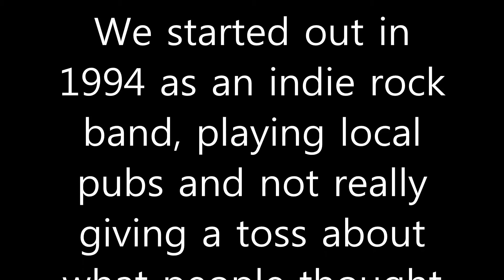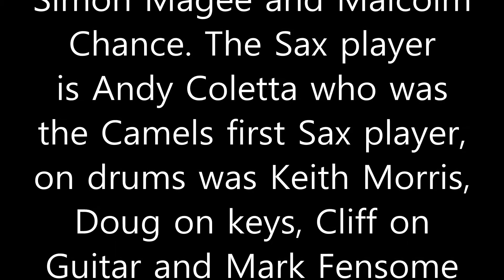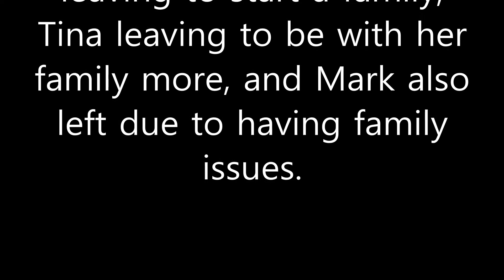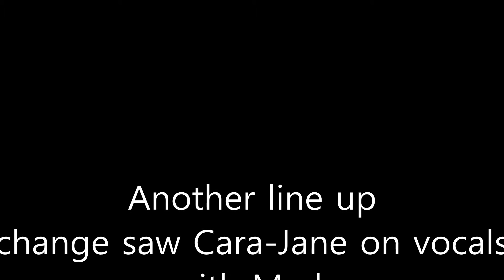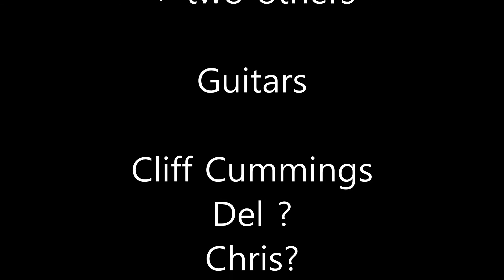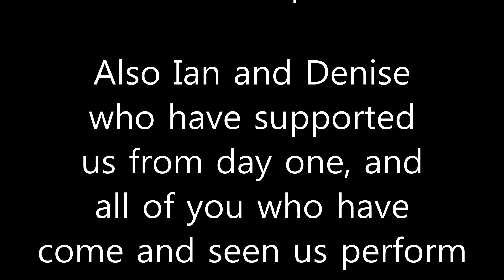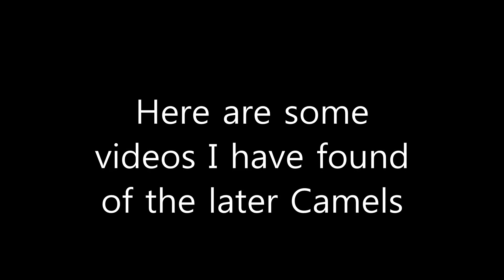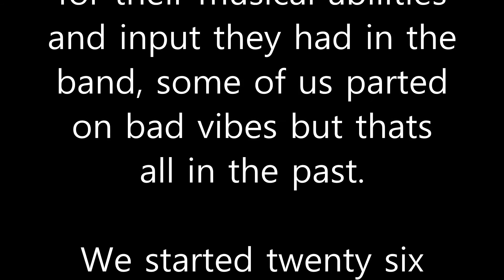20 Dead Camels Ska - Past & Present Album all songs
20 Dead Camels Ska - Past & Present Album, loads of photos and some video clips, enjoy. If you have any videos of us, we would love to see them.